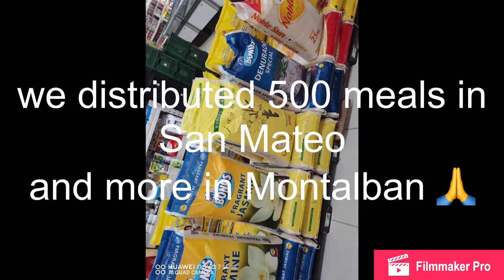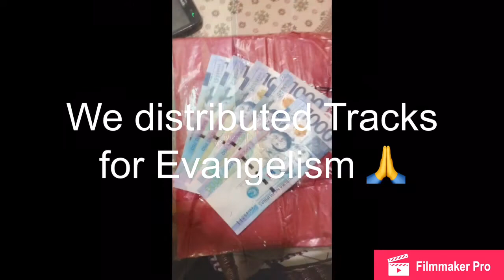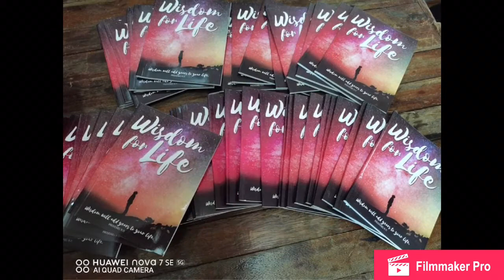Part 1 Typhoon Ulysses